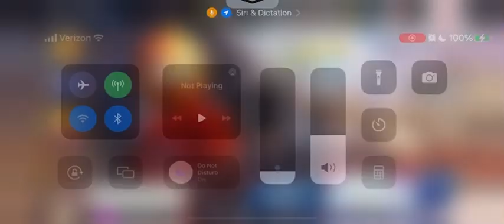Halloween Mode 🎃 Boxing star ep 24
Sorry for no sound at the begging